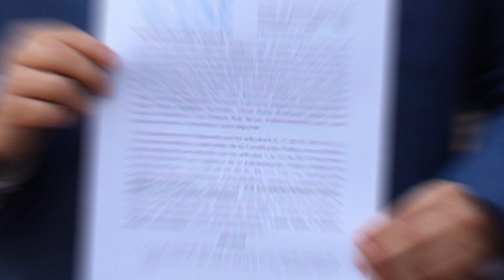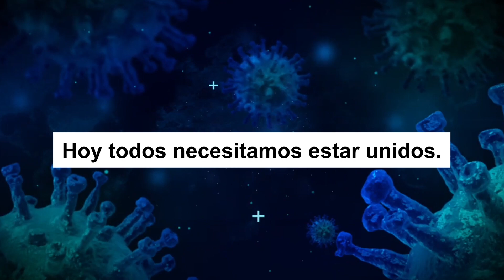El Gobierno de México compró ventiladores médicos con un sobreprecio de 1,100 millones de pesos.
Presentamos denuncia ante la Fiscalía General de la República y la Secretaría de la Función Pública.

Es deplorable que con el pretexto de la pandemia de Covid-19, se haga mal uso de los recursos públicos